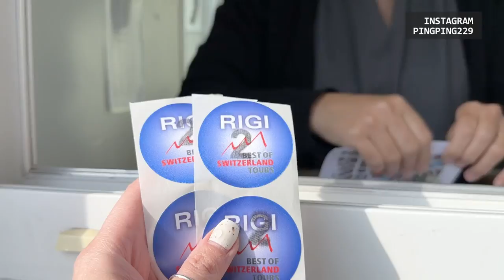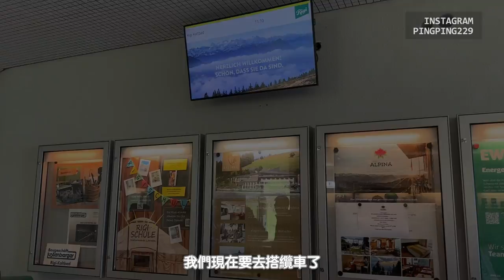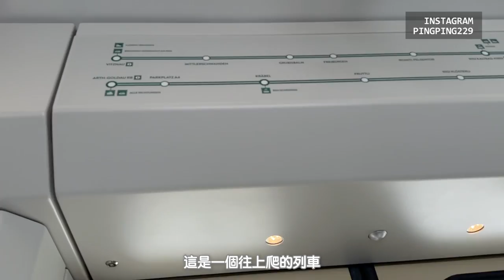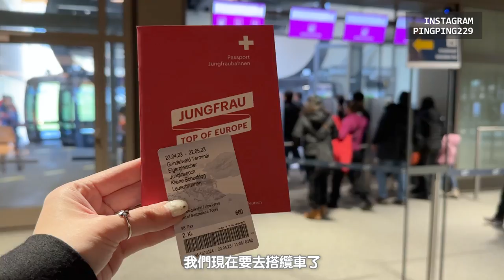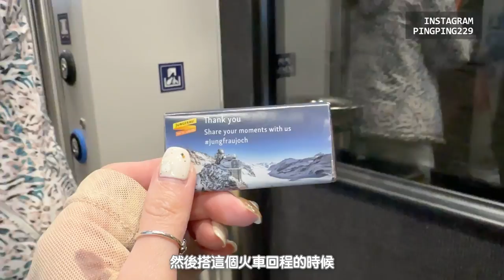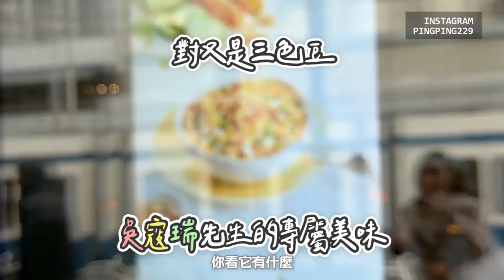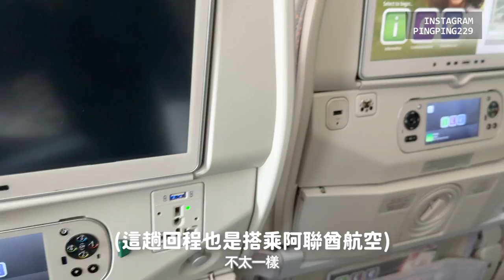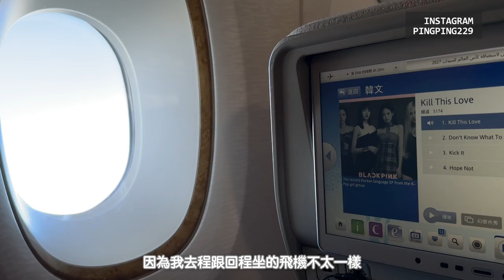Switzerland Vlog｜瑞士美到讓人想哭｜一年四季都有雪的歐洲高峰少女峰、瑞吉山、纜車推薦｜蘇黎世Zürich｜阿聯酋航空A380體驗｜屏屏 Ping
這次來到瑞士Switzerland 🇨🇭
瑞士的景色真的讓人震撼
把當下的感動紀錄下來分享給你！

阿聯酋航空A380的體驗完整分享！